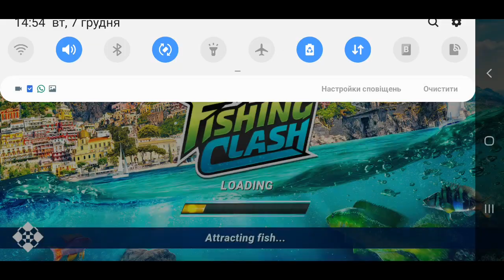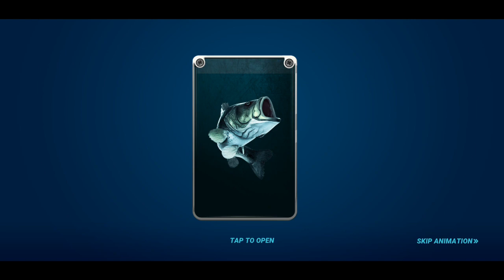12* Giant Wels Catfish & Lake Constance. Fishing Clash